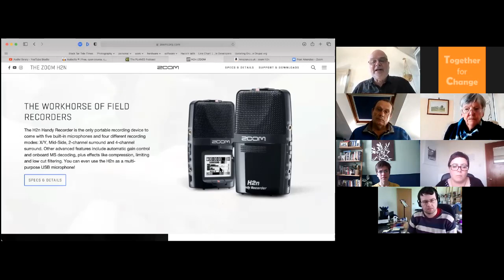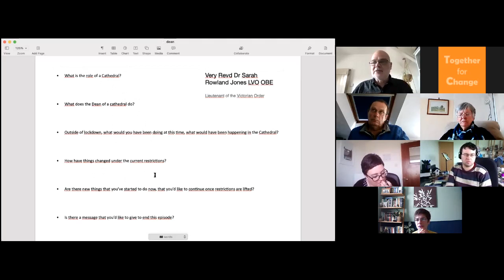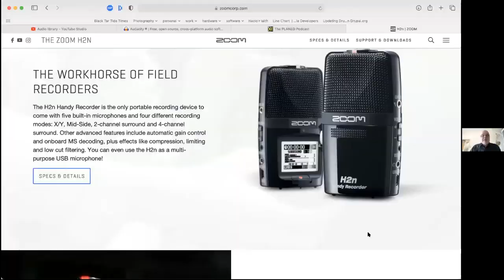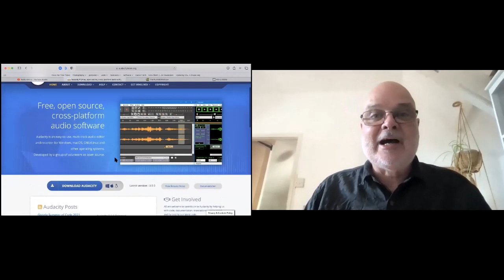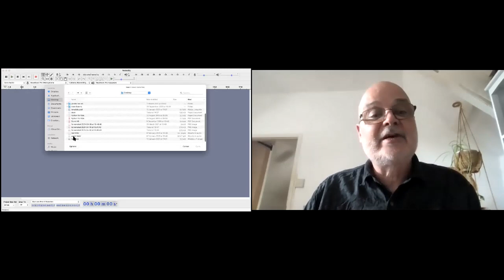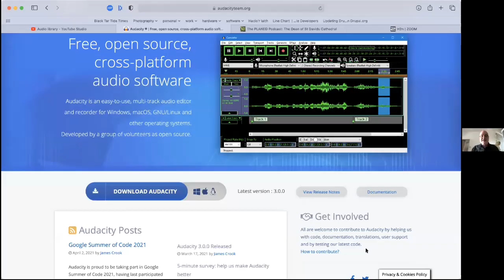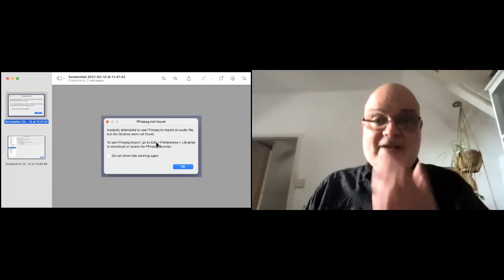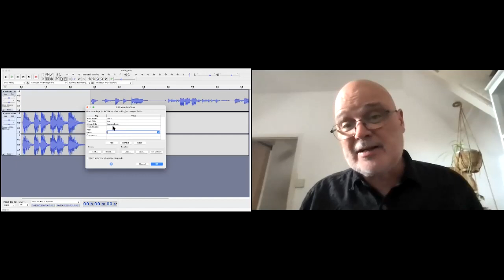Together for Change: Podcasting for Communities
A hands-on Masterclass on how to record and edit podcasts and upload to the web.